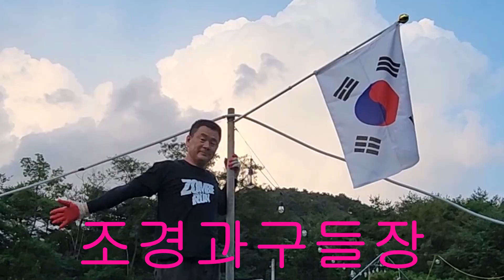매듭 8가지, 옭매듭 over hand knot, 나비매듭 bowline knot, 8자매듭 figure 8 knot, 클로브 히치 clove hitch,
알아두면 좋은 매듭 8가지, 옭매듭-over hand knot, 나비매듭 bowline knot, 고리 8자 매듭 figure 8 knot, 겹 흘러 매기 fisherman knot, 감은 매듭 clove hitch knot, 사각 매듭-square knot, 올가미 매듭 tautline hitch knot

1. 오버핸드 노트 / 옭매듭-over hand knot
매듭 중에서 가장 기본적이고 간단한 매듭이에요.
로프를 사진처럼 만들어 단순한 고리 형태를 만들어 묶는 다목적 기본 매듭이에요.
밑에서 소개해 드릴 테지만 피셔맨 매듭도 두 개의 옭매듭이 합쳐져서 만들어진 매듭이에요.
모든 매듭의 끝처리는 오버핸드 노트 매듭으로 마무리한다고 보시면 된답니다.
2. 보라인 매듭 / 나비매듭 bowline knot
등산 시 등반자 몸에 직접 묶는 매듭이에요.
등산용 안전벨트를 준비하지 못했거나 착용할 시간적 여유가 없을 때 사용하는 매듭이에요.
사람을 위로 올리거나 아래로 내려보낼 때 쓰기도 하며 매듭 마무리로 반드시 여분의 줄을 옭매듭으로 한 번 더 묶어주는 것이 안전해요.

​3. 고리 8자 매듭 figure 8 knot
8자 고리라고도 하는 고리 8자 매듭은 가장 많이 사용하는 실용적인 매듭으로 등반 시 중간 사람이 안전벨트에 고리에 로프를 연결할 때 사용되는 매듭이에요.
매듭이 크고 로프의 길이가 길어야 된다는 단점이 있으나 안전도가 높고 만약에 등반자가 추락해도 충격에 강한 편이랍니다.

4. 피셔맨 노트 / 겹 흘러 매기 fisherman knot
두 줄의 로프를 서로 연결할 때 쓰는 피셔맨 노트에요.
낚시 매듭이라고도 하며 낚싯줄에 연결할 때에도 사용하고 있어요.
어느 매듭보다도 강도가 높은 편이지만 겨울에 로프가 얼면 풀기 어렵다는 단점이 있어요.
여분의 끝줄 길이를 5~6cm 정도 남겨놔야 로프가 풀리지 않고 안전하게 묶으실 수 있어요.

5. 클로브 히치 매듭 / 감은 매듭 clove hitch knot
로프를 고정된 대상이나 다른 로프와 연결할 때 사용하는 클로브 히치 매듭은 힘을 주면 조일 수 있고 힘을 풀면 느슨해져 쉽게 풀거나 고정할 수 있는 매듭이에요.
프랑스어로는 까베스통(cabestan) 매듭이라 하는데 우리나라에서는 영어보다는 프랑스어 명칭을 더 많이 사용하고 있어요.

6. 올가미 매듭 tautline hitch knot
토틀라인 히치 매듭은 끈을 팽팽하게 당겨 맬 때 사용하며 끈 길이를 자유롭게 조절할 수 있는 매듭이에요.
텐트 플라이를 팽팽하게 당길 때 주로 사용하며 현수막을 설치할 때에도 현수막 줄의 조절 매듭으로 사용하는 다목적 매듭이에요.